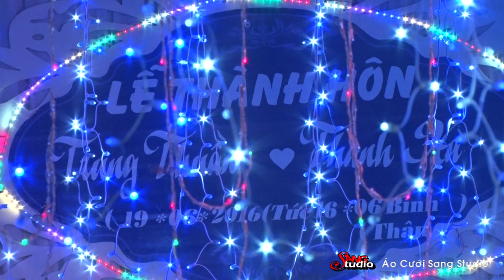Mãi Mãi - Công Hoan - (Áo Cưới SangStudio - Ngã Tư Xuân Mỹ - Nghi Xuân)